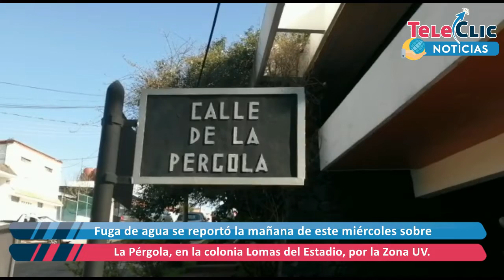Reportan fuga de agua cerca de la Zona UV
Fuga de agua se reportó la mañana de este miércoles sobre calle La Pérgola, en la colonia Lomas del Estadio, por la Zona UV.